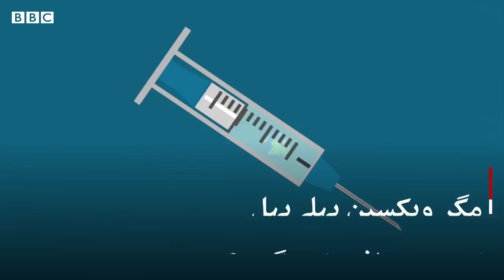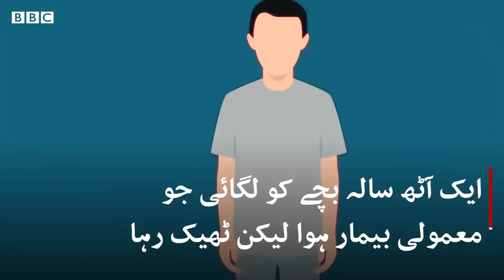Coronavirus: The history of vaccine - BBC URDU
کھرنڈ پیس کر مریضوں کی ناک میں چڑھانا یا زخم کی پس تندرست فرد کو لگانا سننے میں تو بہت عجیب لگتا ہے لیکن ویکسین کی تیاری کی تاریخ میں ان دونوں اعمال کا بہت اہم کردار ہے۔
جانیے ویکسین کی ایک ہزار سال قدیم تاریخ بی بی سی کی اس ڈیجیٹل ویڈیو میں۔